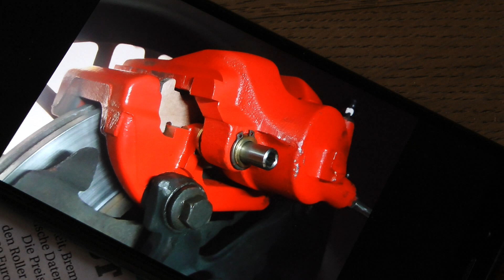The Ring Killed My Brake Discs & Quick Local Repair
Our 1992 BMW E36 325i runs with bigger E46 328i brakes.
Before the season started I renewed the calipers & CL RC6 pads.
The discs still looked ok. Tuesday the car started to shake at braking, checked it out and they have cracked. Quickly ordered some ATE Powerdiscs on the internet, which got delivered next day. We are staying two weeks at the Ring, fortunately now still able to enjoy more Touristenfahrten. Always bring some tools!